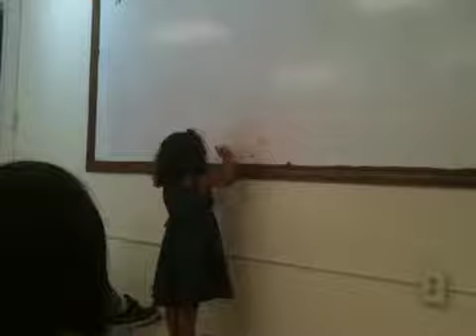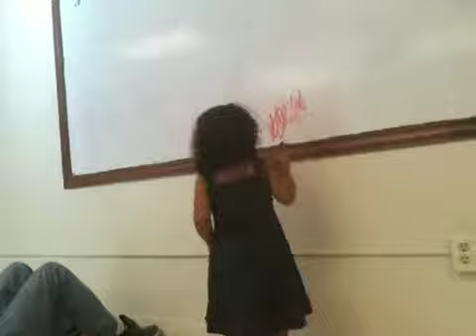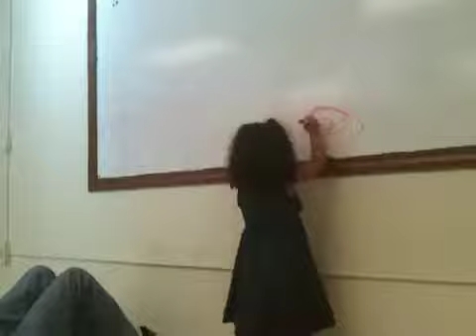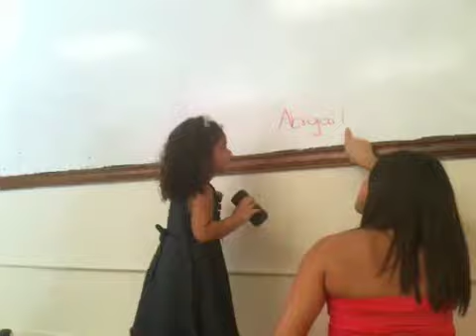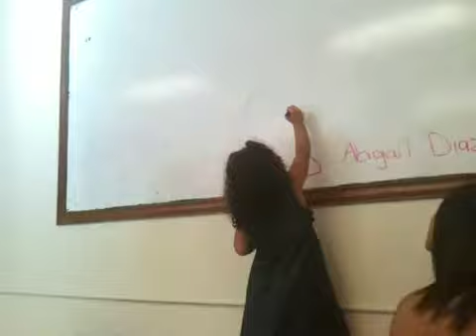Abby the Teacher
Abigail is giving us a lesson